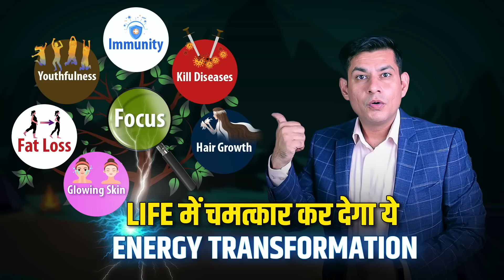How to Deal with Ups and Downs of Life | Peaks and Valleys Audiobook | Book Summary by Anurag Rishi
Peaks and Valleys is written by Spencer Johnson. This Book Summary or audiobook can give you learnings and strengths in tough times... Book Review by Anurag Rishi in hindi.

Primary Camera
Primary Mobile